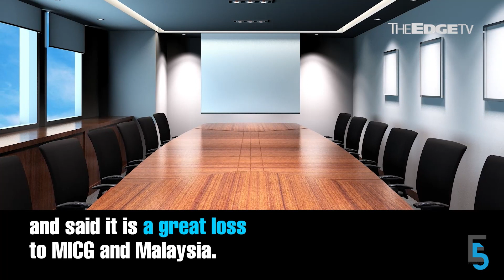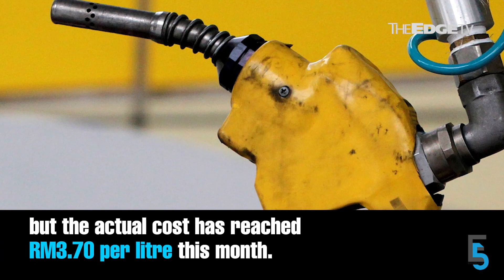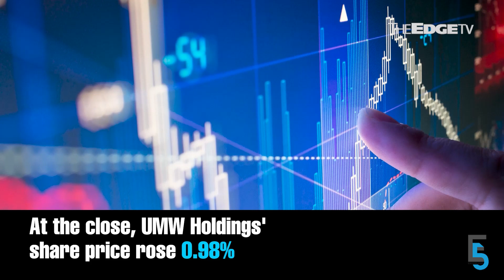EVENING 5: Capital A can’t get RM500mil Danajamin loan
In today’s edition of Evening 5 — Capital A is unable to obtain the RM500 million Danajamin club facility as its founders refuse to become guarantors. Meanwhile, former Bursa Malaysia executive director and CEO Datuk Yusli Mohamed Yusoff passes away after a battle with cancer.